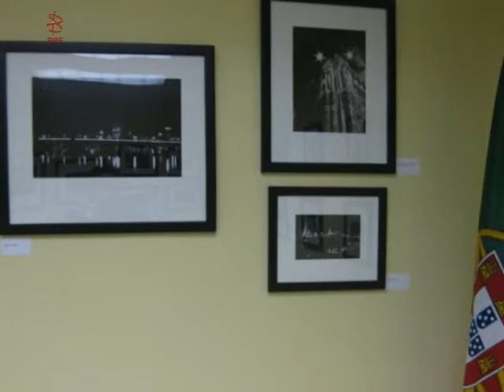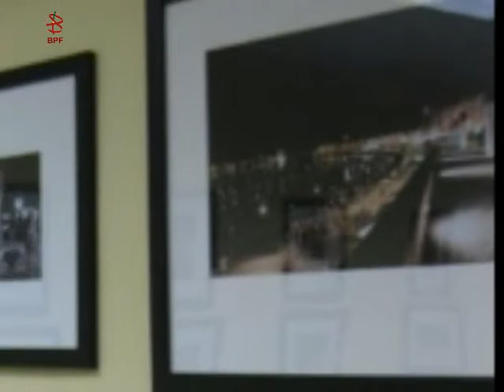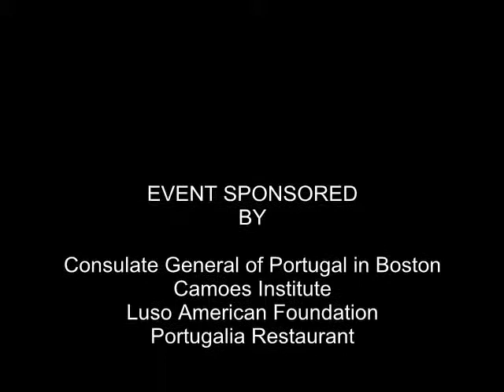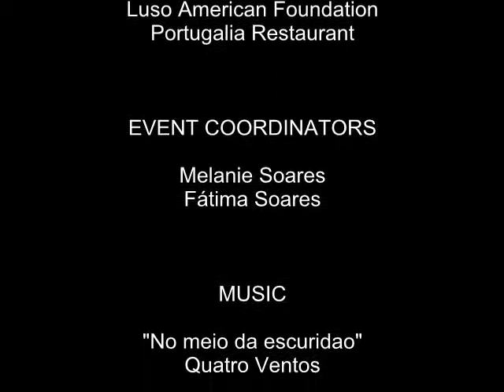Nihgt Wanderer Photo Exhibition.flv